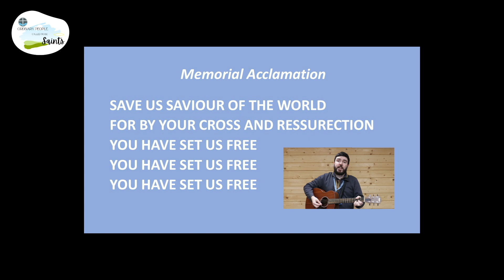Mass of St Francis; Memorial Acclamation